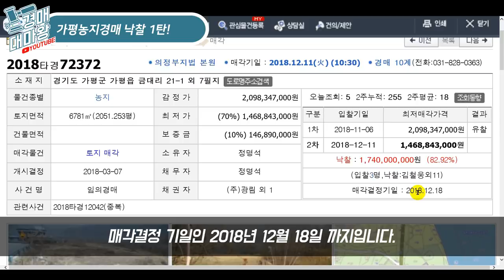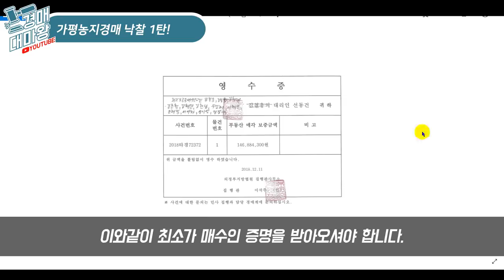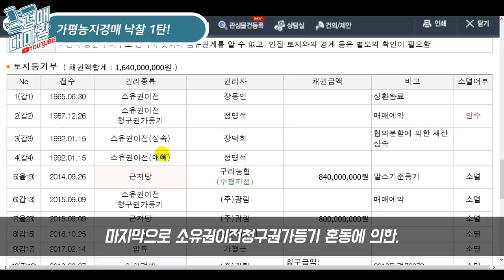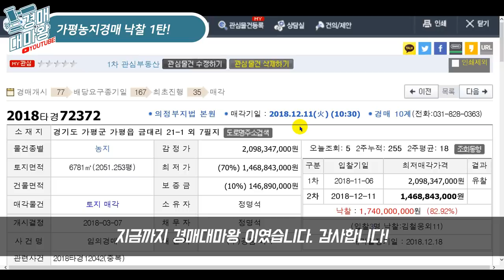[부동산 경매입찰/낙찰] 가평농지경매 1탄! 농지취득자격증명 발급방법!